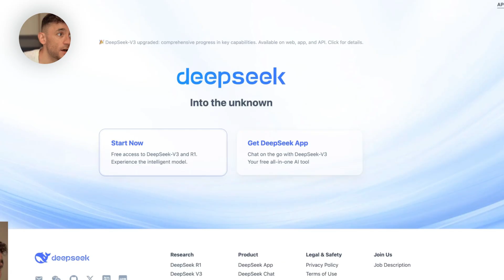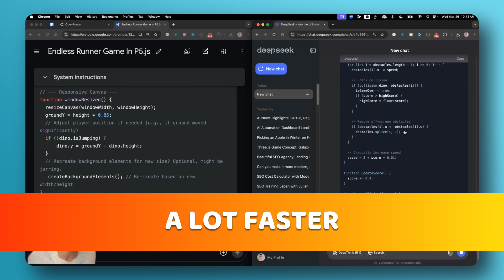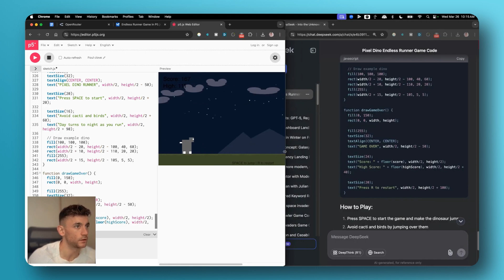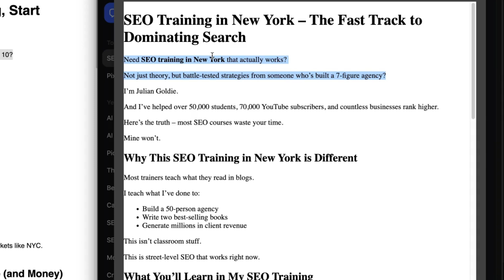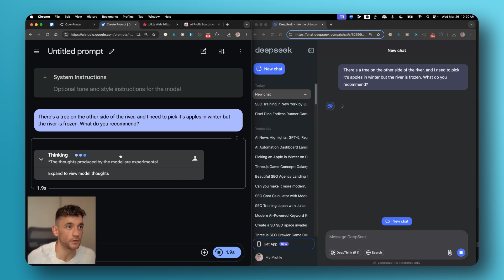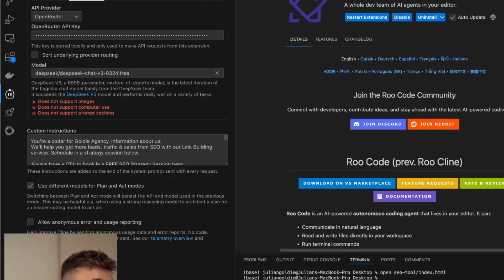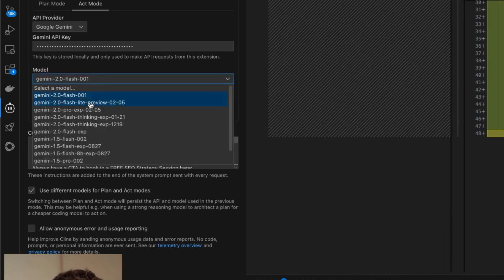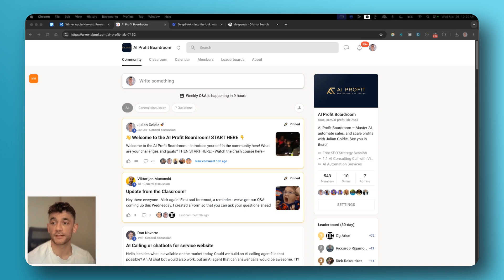Google Gemini 2.5 vs DeepSeek V3.1: Shocking Results!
Want to make money and save time with AI?